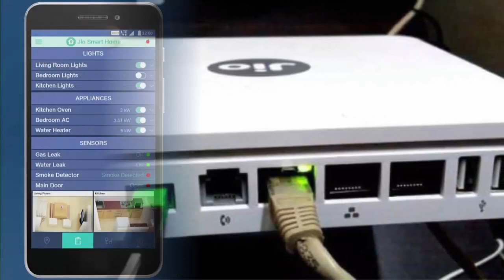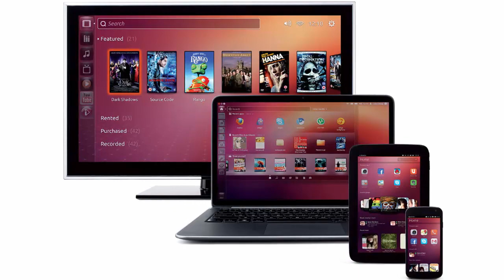JioGigaFiber Broadband Service and Jio GigaTV Full Details | Everything You Need To Know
Reliance JioGigaFiber Broadband Service and Jio GigaTV Full Details | Everything You Need To Know

Jio GigaFiber launch in 1,100 cities across India was the biggest event of the RIL AGM, which also saw the launch of Jio Phone 2 and a rise in Jio subscribers. A Fibre-to-the-Home (FTTH) broadband service, Jio GigaFiber has been under testing for about two years now. The service aims to deliver wall-to-wall broadband service for mobile devices; it will also work on TVs with the help of GigaTV set-top boxes and smart home devices. Those with GigaTV will also be able to make phone calls to other TVs, phones and tablets on Jio GigaFiber networks.

Jio GigaFiber:-

After months of beta testing, Jio has now announced the official public launch of Jio GigaFiber. With claimed speeds of up to 1Gbps, Jio's offering is expected to be the "biggest greenfield fixed line broadband service" in the world, Ambani said. Jio Giga Fiber will be extended to homes, merchants, small and medium enterprises, and large enterprises simultaneously across 1100 cities.
Under Jio Giga Fiber, services such as Ultra HD entertainment on TV, multi-party video conferencing, voice-activated virtual assistant, virtual reality gaming and shopping, and smart home solutions will be provided to subscribers Users will also be able to connect VR headsets to their Jio GigaFiber network and view 360-degree content in 4K resolution, Kiran Thomas, President, Reliance Industries Limited, said.
Registrations for Jio GigaFiber will start from August 15 from the MyJio app and Jio.com. The company will prioritise the rollout of Jio GigaFiber in localities based on the interest it has received from registrations.

Jio GigaTV Set up Box:-

Jio GigaTV will focus on the entertainment domain inside the comfort of the house. With Jio GigaTV, the company is introducing a new set-top box that comes with the ability to use the Internet to offer services such as live TV channels and a new way of interacting with more than one person at the same time using the television. It’s called Jio TV Call and it will allow the Jio GigaTV owners to connect with many people via video conferencing on the TV. You will be able to make calls to anyone who owns the Jio GigaTV, as well as a mobile or a tablet connected to any network.
All the Jio apps such as Jio TV, Jio Cinema, and more will be available on the Jio GigaTV, so you won’t really need a separate cable TV connection, unlike the Airtel Internet TV. The purpose of the Jio GigaTV is to streamline all the content sources into a single platform that is particularly available on large displays such as televisions.